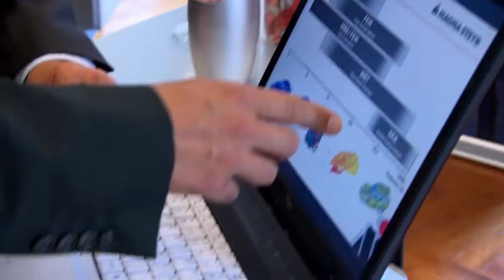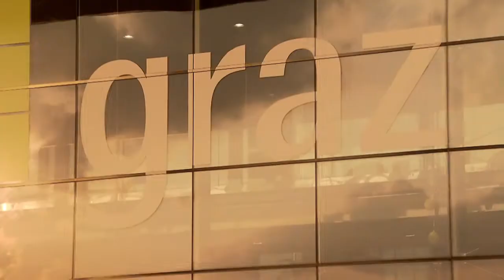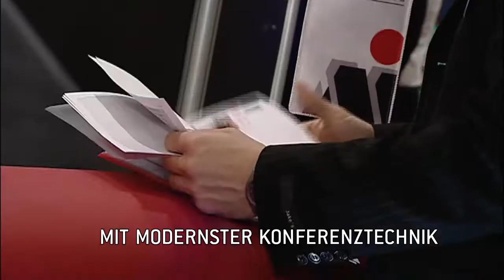Kongressstadt Graz - Messe Congress Graz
Wirtschaft, Tourismus und Messen, Veranstaltungen & Kongresse - drei Stärkefelder mit einer gemeinsamen Botschaft: GRAZ!